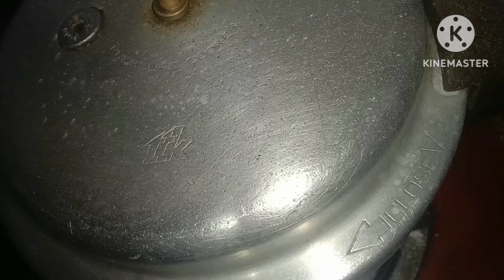How to cook sweet corn at home#Mary creation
How to cook sweet corn at home
How to cook sweet corn at home// మొక్క జొన్న పొత్తు ఎలా ఉడకబెట్టుకోవాలిMary creation